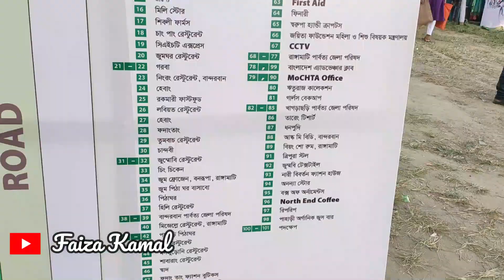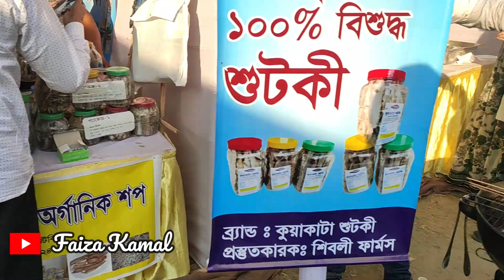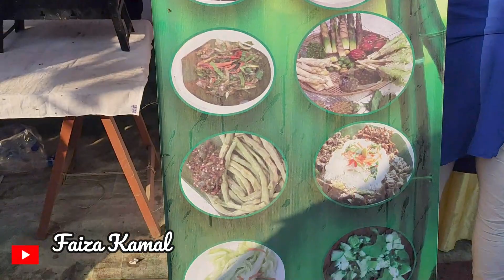▶ পার্বত্য মেলা 2019। Traditional Food Fair। Parbotto Mela । Village Food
Hello & Assalamu Alaikum. It's s small vlog of my Parbotto Mela visit which was on Decemeber 2019 but couldn't et time to edit it. Now finally it is here as I got some time in my quarentine period due to Covid -19 situation.

শিল্পকলা একাডেমিতে প্রবেশ করার আগেই কানে ভেসে এলো ক্ষুদ্র নৃগোষ্ঠী ভাষার মিষ্টি সুর। শিল্পকলা একাডেমি প্রাঙ্গণ জুড়ে স্টলে স্টলে দেখা মিলছে পাহাড়ের ফলফলাদি, খাবার ও পোশাক। যেন সমতলে একখণ্ড পাহাড়! এমন চমৎকার আবহ নিয়েই শিল্পকলা একাডেমিতে চলছে চার দিনব্যাপী ‘পার্বত্য মেলা।’

পার্বত্য এলাকার মানুষের জীবন-সংস্কৃতি, পোশাক-পরিচ্ছদ, ইতিহাস-ঐতিহ্য সমতলের মানুষের কাছে পরিচয় করিয়ে দিতে পার্বত্য চট্টগ্রাম বিষয়ক মন্ত্রণালয় আয়োজন করেছে এই মেলার। ৮ ডিসেম্বর পর্যন্ত প্রতিদিন সকাল ১০টা থেকে রাত ১০টা পর্যন্ত সবার জন্য মেলা প্রাঙ্গণ উন্মুক্ত থাকবে।

কৃষি, খাদ্যপণ্য, হস্তশিল্প থেকে শুরু করে নিজস্ব কায়দায় বানানো পাহাড়ি খাবারের সমাহার দিয়ে সাজানো হয়েছে মেলার শতাধিক স্টল। পাহাড়িদের পাশাপাশি ভিড় করছেন বাঙালিরা। সব মিলিয়ে পাহাড়ি-বাঙালি মিলনমেলায় পরিণত হয়েছে শিল্পকলা একাডেমি।

Source: Google
পার্বত্য চট্টগ্রাম বাংলাদেশের দক্ষিণ-পূর্বাঞ্চলের একটি এলাকা, যা তিনটি জেলা, রাঙামাটি, খাগড়াছড়ি, ও বান্দরবান নিয়ে গঠিত। চট্টগ্রাম বিভাগের এই এলাকা পাহাড় ও উপত্যকায় পূর্ণ বলে এর নামকরণ হয়েছে পার্বত্য চট্টগ্রাম। দেশের একটা বিশাল অংশের বনভূমি এই অঞ্চল জুড়ে আছে। পার্বত্য চট্টগ্রামের মধ্য দিয়ে বয়ে চলা প্রধান নদী হল কর্ণফুলী। এই নদীতে বাঁধ দিয়ে কাপ্তাইতে গড়ে তোলা কাপ্তাই হ্রদে জলবিদ্যুৎ উৎপাদন করা হয়।
পার্বত্য চট্টগ্রাম ১৮০০ কিলোমিটার দীর্ঘ পর্বতশ্রেণির অংশ, যে পর্বতশ্রেণি পূর্ব হিমালয় (চিন) থেকে পশ্চিম মায়ানমার পর্যন্ত বিস্তৃত। এর মধ্যে বাংলাদেশের রয়েছে প্রায় ২৮০ কিলোমিটার বাই ৬০ কিলোমিটারের একটি সরু এলাকা।[১] পার্বত্য চট্টগ্রামের প্রধান নদী চারটি:

ফেনী নদী (উত্তরে)
কর্ণফুলী নদী, যা পার্বত্য চট্টগ্রামের বৃহত্তম নদী (কেন্দ্রীয় অঞ্চল দিয়ে গেছে)
সাঙ্গু ও মাতামুহুরী
তাজিনডং হলো এ অঞ্চলের সর্বোচ্চ পাহাড়।

Parbotto Mela 2019।।Parbotto Mela ।।পার্বত্য মেলা 2019।।পার্বত্য মেলা।।